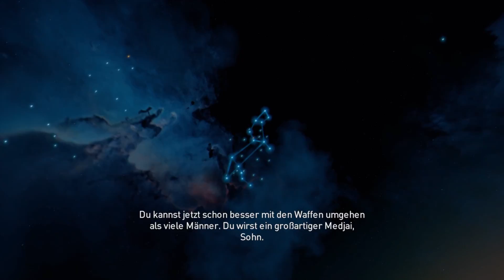Den ersten Bug gefunden | Assassin’s Creed Origins | #12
Wäre schön wenn ihr ein Like, Kommentar und ein Abo da lassen würdet